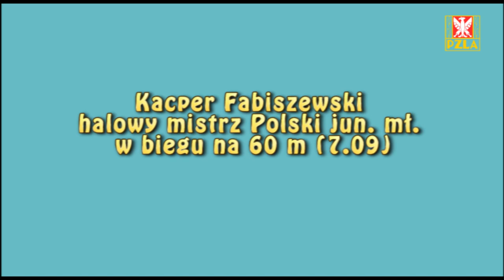Kacper Fabiszewski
Halowy mistrz Polski juniorów młodszych w biegu na 60 m (7.09)